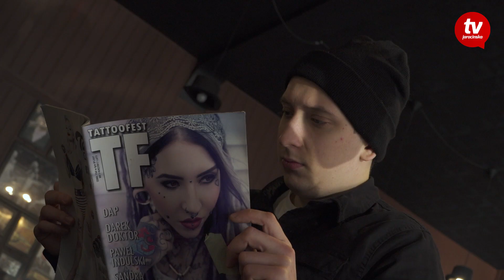5 Urodziny "Capone Barber Shop" w Jarocinie